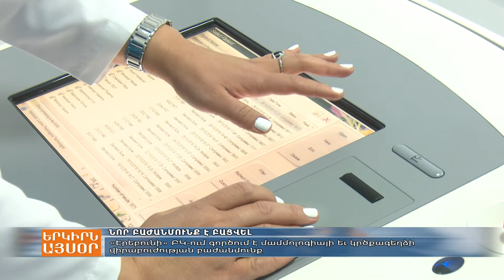«Էրեբունի» ԲԿ-ում պաշտոնապես բացվեց մամոլոգիայի եւ կրծքագեղձի վիրաբուժության ծառայությունը